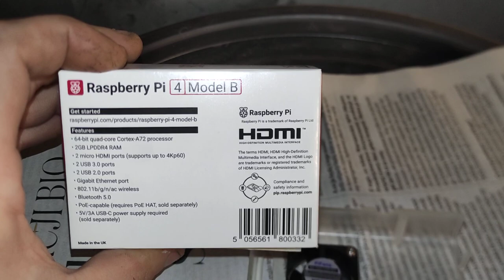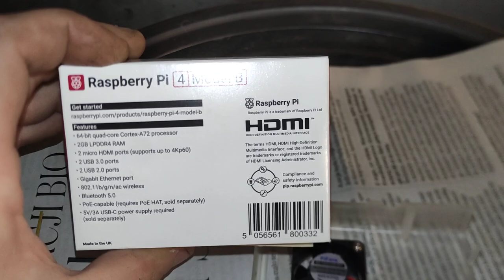Moje Raspberry pi 4b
Co można zrobić z Raspberry Pi 4?

Minikomputer Raspberry Pi może być bazą do takich projektów jak: konsola do gier retro, serwer do gier online, kamera do animacji poklatkowej, stacja radiowa, serwer sieciowy, bot do mediów społecznościowych, inteligentne lustro, cyfrowa ramka do zdjęć i system bezpieczeństwa.

Jaka karta pamięci do Raspberry Pi 4?

Aby wykorzystać w pełni możliwości minikomputera Raspberry Pi 4, warto zdecydować się na szybką kartę klasy 10, najlepiej zgodną z UHS-I – przykładowo, karta Goodram M1AA o pojemności 16 GB oferuje prędkość odczytu danych do 100 MB/s i zapisu do 10 MB/s